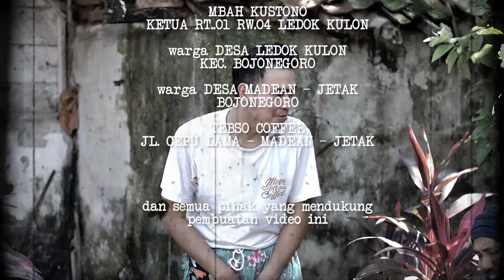THR || TEBSO EPS 28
TEBSO EPS 28 THR

mohon maaf bila ada kesamaan nama atau kata-kata yang kurang berkenan,film ini hanya sebuah komedi dan cerita fiktif yang bertujuan untuk menghibur..

Terima Kasih Banyak Untuk :
ALLAH SWT
VIANA SHAKIRA CREATION
CV. ARKA MANAGEMENT SERVICE
ARMOURY SPORT
ROTI BAKAR KENANGAN
TEH GANJEL BOJONEGORO
TEBSO COFFEE
MITSUBISHI SRIKANDI BOJONEGORO
Bapak Kustono,ketua RT.01 RW.04 Ledok Kulon - Bojonegoro
Warga Madean - Jetak - Bojonegoro

Dukung terus CHANNEL ini,engko tak jak ngopi